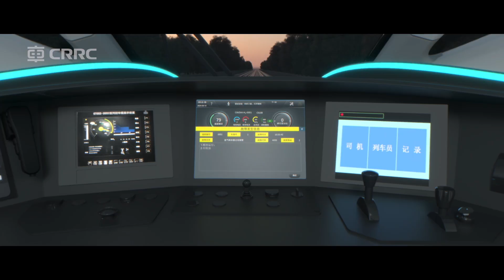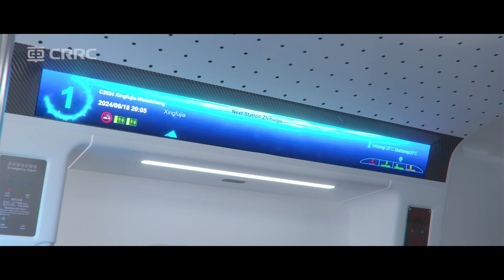New Energy Passenger Transport Platform Unveiled at InnoTrans 2024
Discover CRRC's latest innovations in the New Energy Passenger Transport Platform at InnoTrans 2024, featuring the Cinova H2 and the Hybrid Powerpack System.